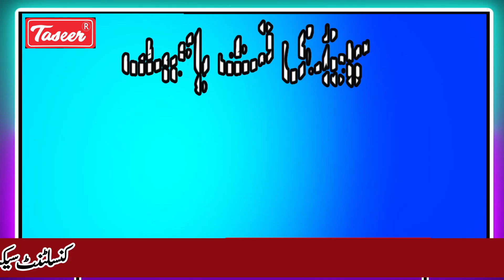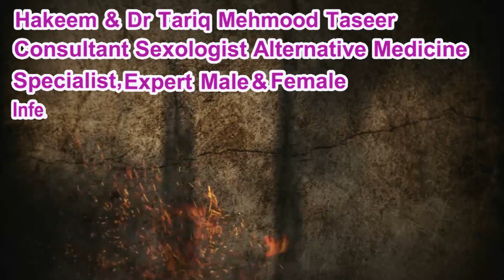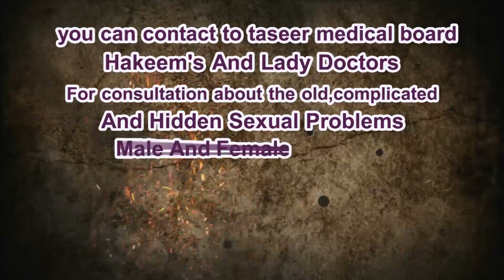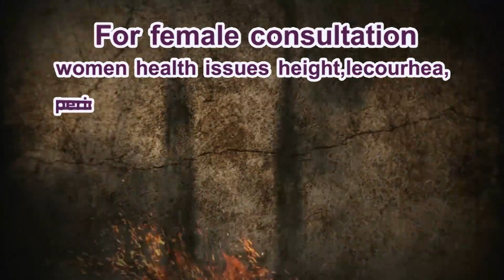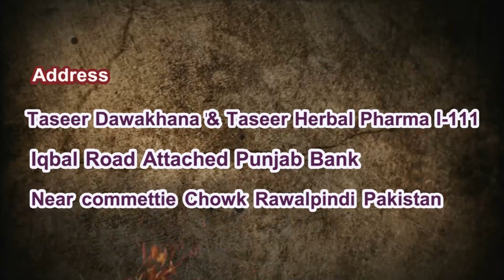How To increase Height || Qad Barhane Ka Azmuda ilaj || Qad Lamba Karne Ka Tarika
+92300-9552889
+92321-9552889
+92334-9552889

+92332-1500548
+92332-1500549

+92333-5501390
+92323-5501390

1) For free consultation about Marriage course.

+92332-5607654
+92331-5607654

2) For free consultation regarding Penis Enlargement treatment:

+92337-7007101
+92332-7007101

3) For Female Consultation regarding Women health issues:

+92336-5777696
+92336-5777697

Clinic landline (Reception):

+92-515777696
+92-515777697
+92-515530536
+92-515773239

Note:

(Friday off)